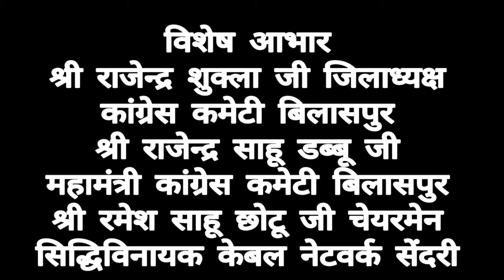नर्मदा मांई के महिमा अपार / Narmda Mai Ke Mahima Apar / Sant kumar Parasher / Arapa music / jas geet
►TikTok Music  :
►Amazon Music :
►Gaana   :
►Wynk   :
►Jio Saavn  :

➤ Video Artist :-
➤ Singer :- Santkumar parasher
➤ Lyricist :- Santkumar parasher
➤ Sound Recordist :- Bhima bachakar
➤ Audiography :- Golu bachakar
➤ Recording Studeo :- Arapa Music Bilaspur
➤ Dj Mixing :-
➤ Language :- Chhattisgarhi छत्तीसगढ़ी
➤ Genral :- Orignal
➤ Company / Label :- Arapa Music
➤ Released :- 21/04/2018

-: MUSICIAN :-

➤ Rhythm Arranger :- Bhima bachakar
➤ Dholak & Tabla :- Rohit
➤ Octapad :- Golu bachakar
➤ KeyBoard:- Bhima bachakar
➤ Flute & Shehnaai :- Shyam Manikpuri

 -: VIDEO CREDIT :-

➤ Choreographer :-
➤ Asst.Choregorapher :-
➤ D.O.P. & Graphics :-
➤ Editing :-
➤ Makeup :-
➤ Office Boy :-
➤ Travelling :-
➤ Post-Production :- Arapa Music Sendri Bilaspur (C.G.)
➤ Media Management :-
➤ Producer & Director :- Vijay Pal
➤  Add. :- Arapa Music Durga Chowk & Bazar Chowk Sendri Bilaspur (C.G.)-495009
➤          ☟Connect Us☟

1:- अरपा म्यूजिक में अपना गाना रिलीज़ करने के लिए कॉल करें ( सुबह 11 बजे से शाम 6 बजे तक ) अगर कॉल नहीं लगता है तो WhatsApp करे ।
2:- गाना फ्रेश होना चाहिए किसी के या कंपनी के ट्रैक पे नहीं होना चाहिए ।
3:- कंपनी में रिलीज़ करने के लिए कोई चार्ज नहीं लिया जाता है बिल्कुल फ्री में रिलीज होगा अगर कोई कोई गलत जानकारी दे तो उसका कम्प्लेन कंपनी में करें ।
     सूचना
हमारे चैनल के वीडियो व ऑडियो से छेड़ छाड़ या YouTube पर Re-Upload ना करें यदि आप ऐसा करते हैं, और पकड़े जाने पर आपका चैनल में Copyright Strike लग जाएगा या आपके ऊपर कानूनी करवाई की जावेगी.!!!
👉*ANTI-PIRACY WARNING * This content is Copyright to ARAPA MUSIC. Legal action will be taken against those who violate the copyright of the following material presented !
👉* Related Tags *